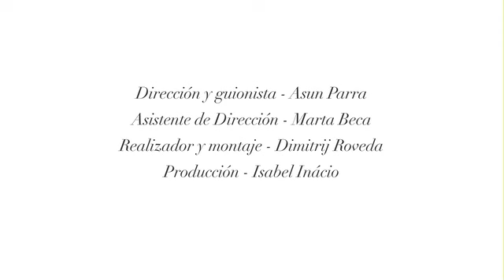Masajes en Jo Malone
Aprende todos los secretos del maquillaje.